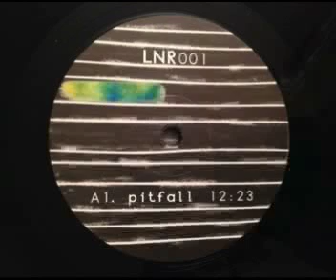Arapu - Escape [LNR001]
Artiste: Arapu
Titre: Escape
Label: Liniar
Catalogue: LNR001
Album : Pitfall
Année: 2015